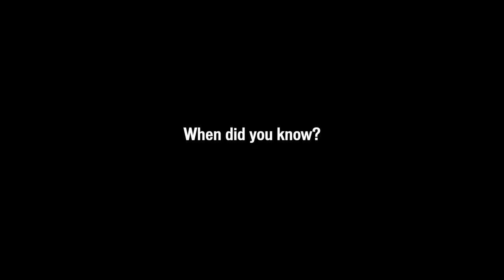S-Racing: Tony Martin Wins 2013 Time Trial Worlds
By winning his third consecutive UCI Individual Time Trial title, Tony Martin helped Specialized Racing make history. At the 2013 World Championships, all elite level races against the clock--women and men, team and individual--were dominated by Specialized-equipped athletes and the blisteringly fast Shiv TT bike.

Video shot and edited by Christopher Keiser. Still photography by Brakethrough Media and Christopher Keiser. Produced by Specialized Bicycle Components, Inc.

PS - Tony Martin riding solo was only about half a kilometer an hour slower than the entire Omega Pharma - Quick Step Team that won the TTT. By himself, Tony's time would have placed 6th in the team event.